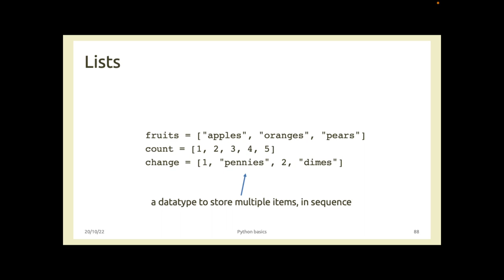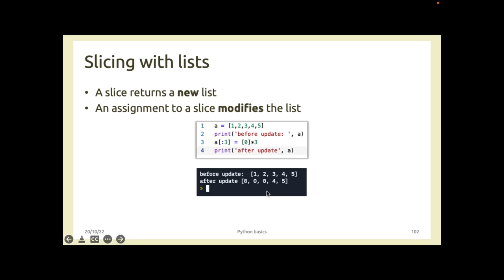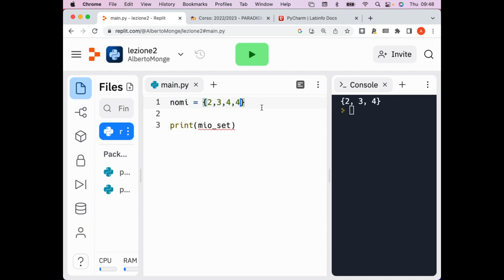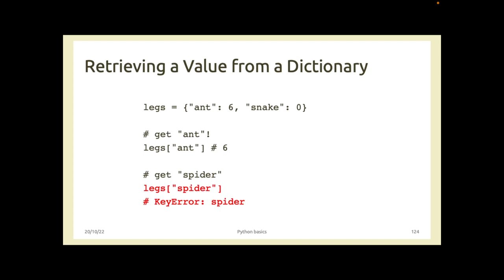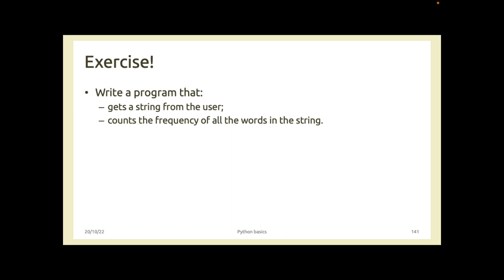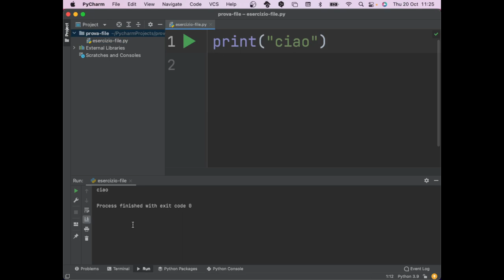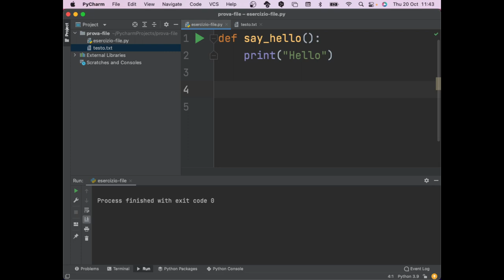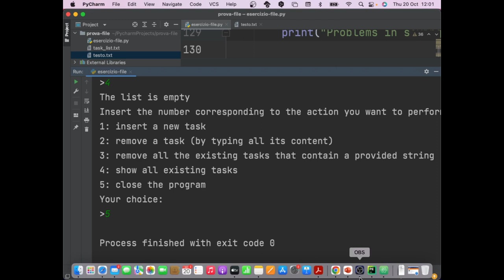PdP-2022-L02: Introduzione al linguaggio Python (segue)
Lezione 02 del 20/10/2022: Introduzione al linguaggio Python (segue).

Laurea in Informatica, Università del Piemonte Orientale (sede di Alessandria)